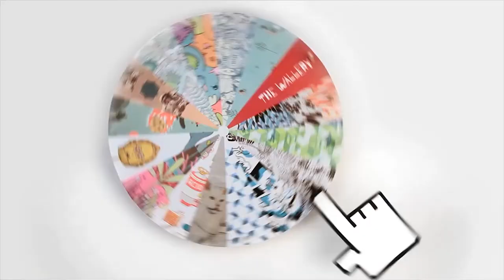More Days Like This #42 - Take a Break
Song #42

Footage by Miguel Galván